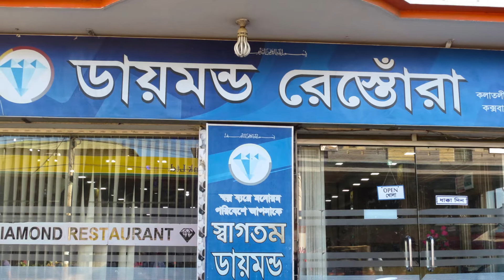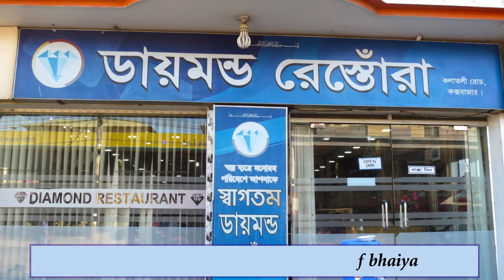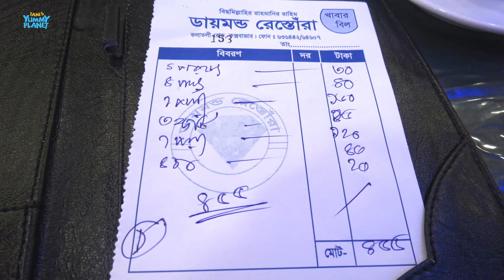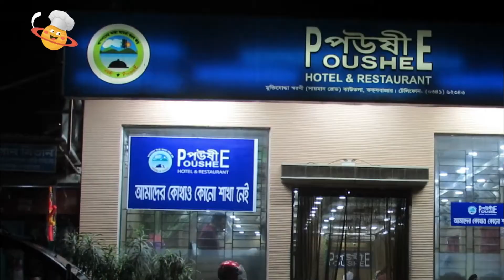কক্সবাজারের চারটি জনপ্রিয় রেস্তোঁরায় ব্রেকফাষ্ট এ্যান্ড রিভিউ | Cox Bazar Food Review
আসসালামু আলাইকুম 😊
কক্সবাজারের চারটি জনপ্রিয় রেস্তোঁরার ব্রেকফাষ্ট এ্যান্ড রিভিউ আজকে শেয়ার করলাম, যারা এখন কক্সবাজারে আছে অথবা সামনে যেতে চাচ্ছে আশা করছি তাদের জন্য এই ভিডিওটা অনেকটাই হেল্পফুল হবে💗